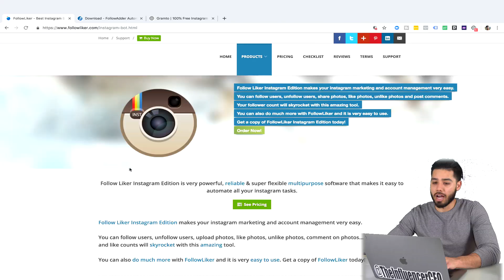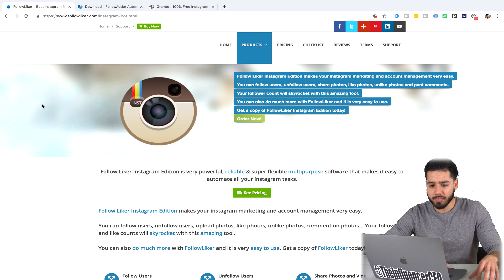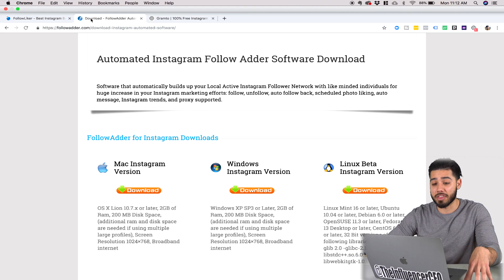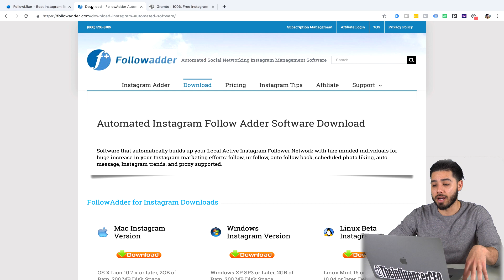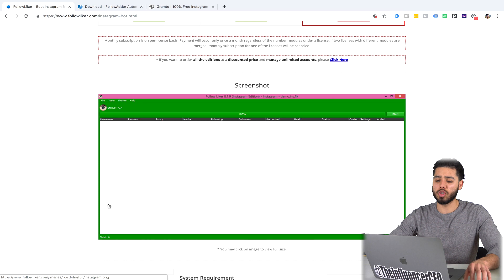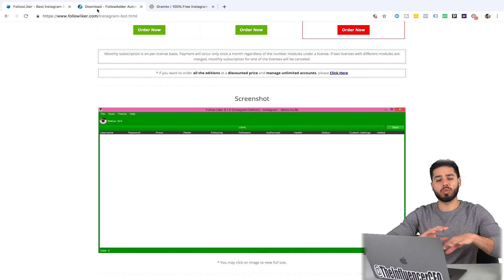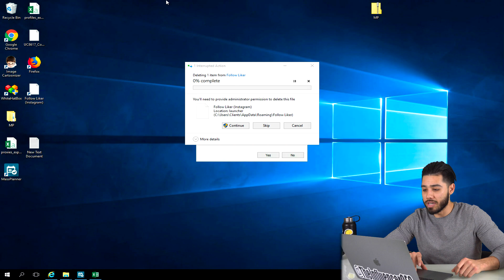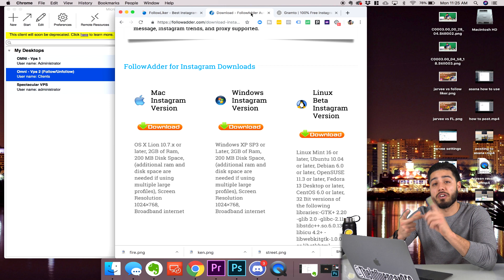Best Instagram Bot For Mac!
College D̶r̶o̶p̶o̶u̶t̶ *Kicked Out 🤷‍♂️ ➡️🌟Hollywood's Biggest Instagram Agency Owner

Hey, I’m Bobby! Aka @TheInfluencerCEO I post daily videos on social media, entrepreneurship and growing your Instagram on autopilot.

Looking for the best Instagram bot for mac? I've got you covered, in this video i'll go through the best Instagram automation programs for Mac users.

The Instagram Bot's I recommend in this video are

This are all killer Instagram automation programs! Hope this helps!

Got any questions? Wanna work with me and my agency?
► CONNECT! (I always answer DM’s 😉)

►HERE'S WHAT I USE TO EDIT!
Sony Vegas Pro 14 (@chreeza)